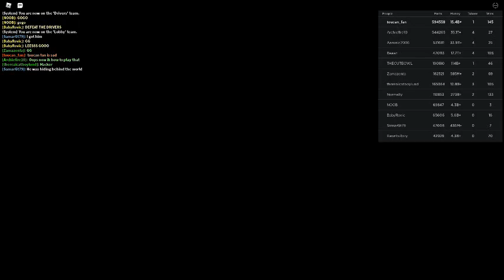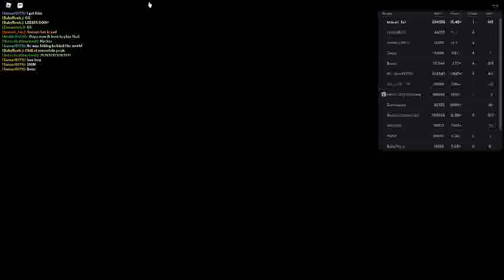Russia Car Crash Compilation 22118